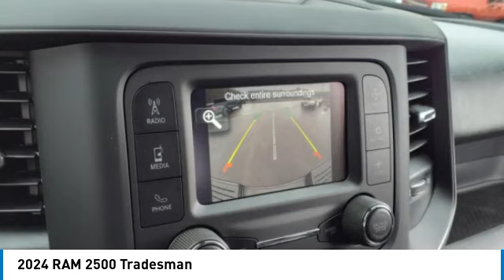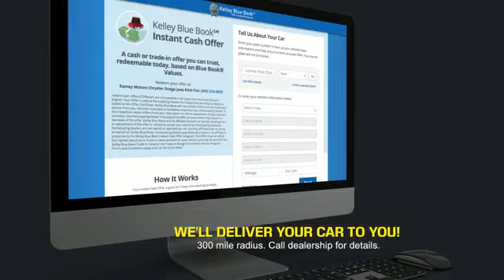2024 RAM 2500 Princeton WV 2-24497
2024 RAM 2500 Tradesman

Ramey Motors
127 Frazier Dr

2024 Ram 2500 Tradesman 8-Speed Automatic 6.4L V8 LIFE TIME NO CHARGE STATE INSPECTIONS FOR WEST VIRGINIA AND VIRGINIA RESIDENTS. Recent Arrival! Price includes: $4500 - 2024 RAM Bonus Cash 24CRA. Exp. 01/31/2024